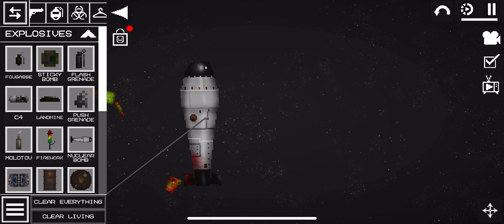Melon Playground’s Null Zone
I just might be the first person to find this. All I did was grab a mod called “Gravity Gun” and shot a nuke with it. I followed the nuke and ended up here.